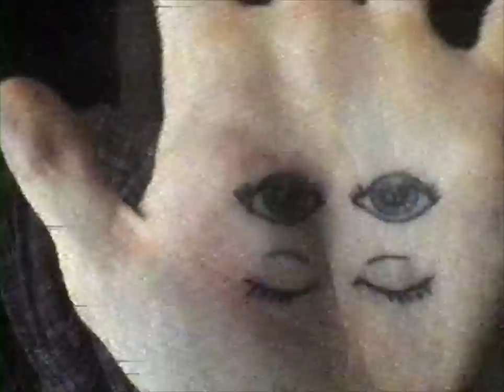Mob Rich - Blink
Director: Greedy Goons